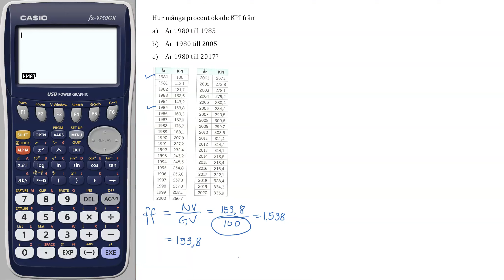Ma1abc vux 4318 Matematik och ekonomi Matematik 5000+ 1abc Vux för reviderad ämnesplan